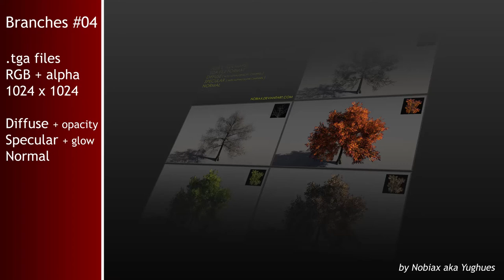Free branches textures 04 | Nobiax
[FR]